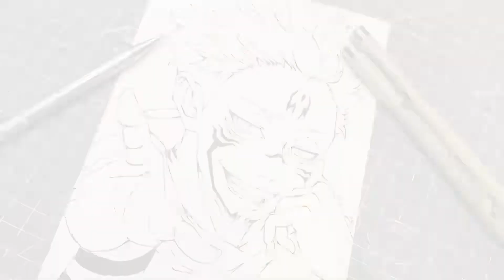DRAWING SUKUNA JUJUTSU KAISEN - SUKUNA ITADORI